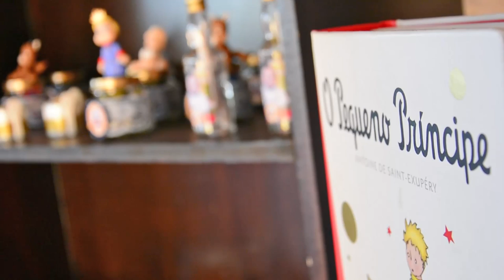Teaser 1 Aninho João Arthur